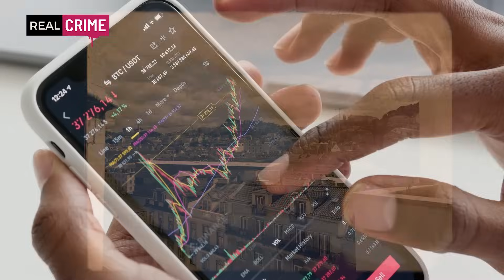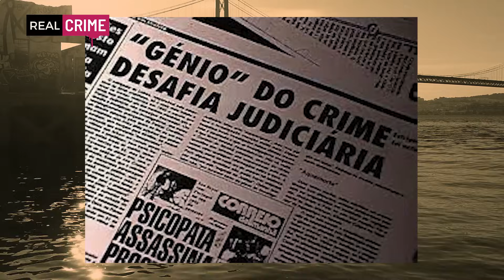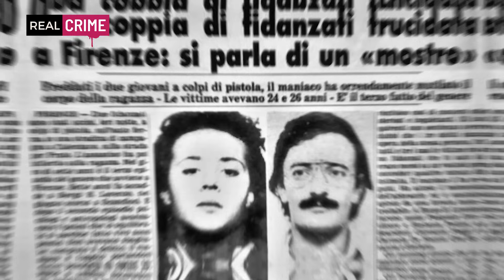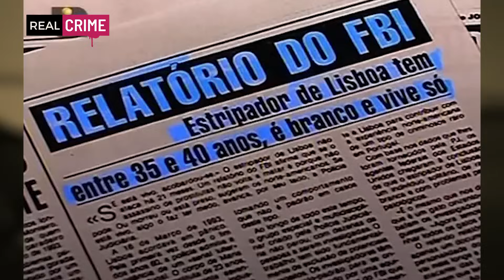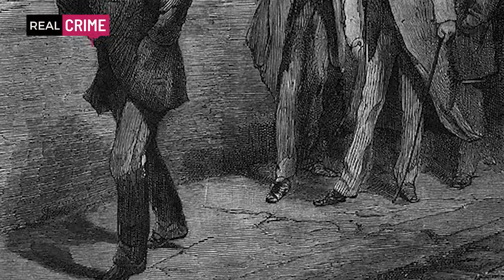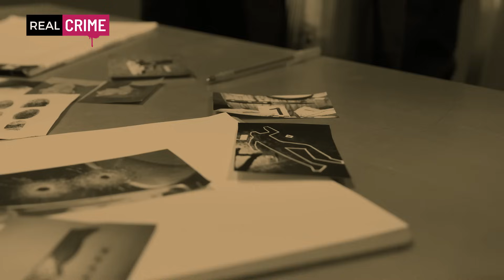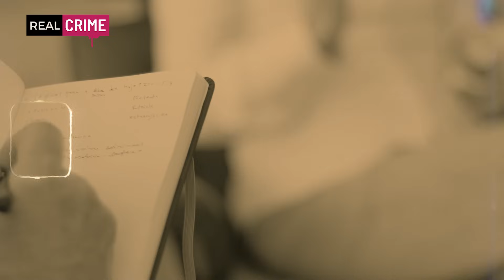Lo SQUARTATORE di Lisbona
Lisbona, Portogallo.
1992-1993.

Un serial killer di donne si nasconde tra le strade della capitale portoghese. Ma chi è?

Seguimi anche su Instagram: federica_cavallo